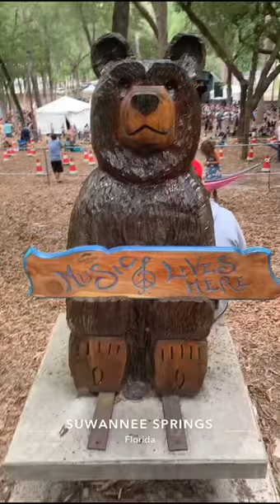Out here WOOKin day 1 resonate festival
Let your diamond shine